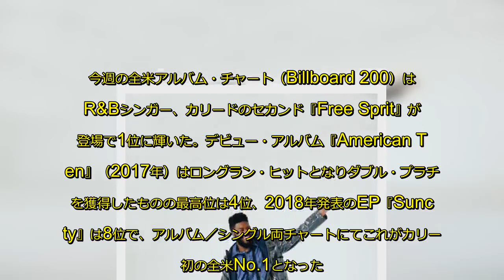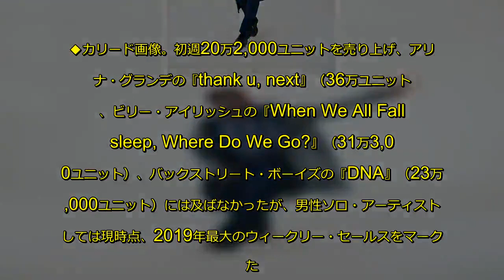全米アルバム・チャート、カリードが初の1位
今週の全米アルバム・チャート（Billboard 200）は、R&Bシンガー、カリードのセカンド『Free Sprit』が初登場で1位に輝いた。デビュー・アルバム『American Teen』（2017年）はロングラン・ヒットとなりダブル・プラチナを獲得したものの最高位は4位、2018年発表のEP『Suncity』は8位で、アルバム／シングル両チャートにてこれがカリード初の全米No.1となった。
◆カリード画像
初週20万2,000ユニットを売り上げ、アリアナ・グランデの『thank u, ne